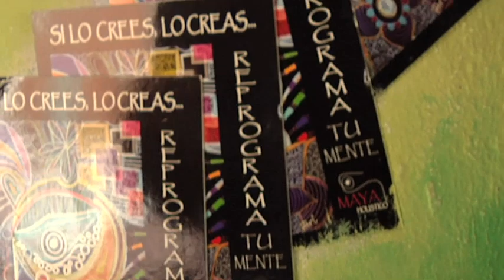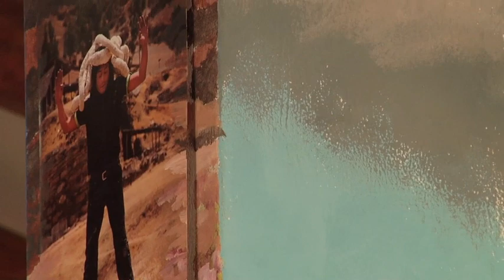INKARASTA EN ACCION